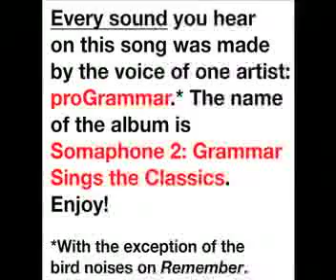Jesse Belvin "Goodnight My Love" cover by proGrammar from Somaphone 2: Grammar Sings the Classics